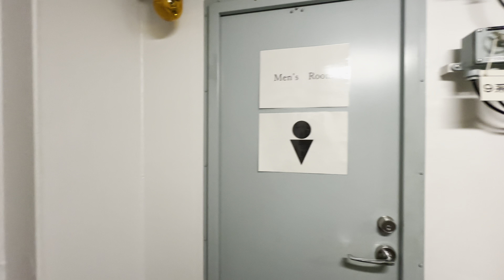【DDH-183いずも】30歳以下限定いずもスペシャルツアー 護衛艦いずも一般公開 海上自衛隊呉地方隊創設70周年記念 大阪湾天保山岸壁③ 2024/7/14（4K HDR 60fps）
30歳以下限定(?)で行われた、艦内特別公開ツアー。(前編)